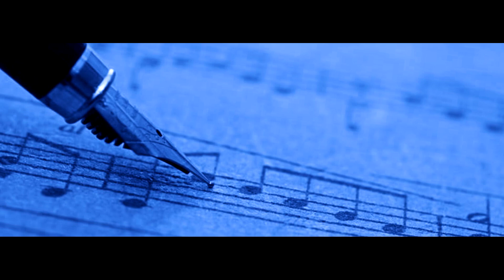Allegro Wq.132:2 - C.P.E. Bach / Carlos Roldan (soprano guitar)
CARL PHILIPP EMANUEL BACH
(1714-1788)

*Allegro Wq.132:2
(from "Sonata in A minor" for solo flute)

Ornamentation: Barthold Kuijken.
Adaptation for soprano guitar: Carlos Roldan.